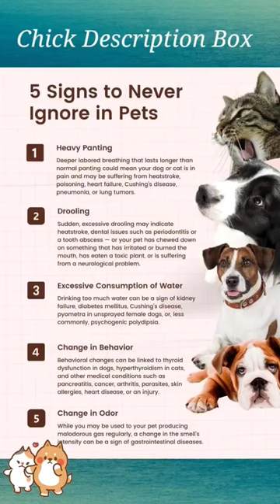dog training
how dog training
dog training collars
dog training petsmart
dog training petco
dog training treats
dog training and boarding
dog training certification
dog training elite
dog training vest
dog training treat pouch
dog training las vegas
dog breeds
dog groomer
dog park near me
dog grooming
dog daycare
dog boarding
dog daycare near me
dog training near me
dog trainers near me
dog adoption
dog adoption near me
dogo argentino
dog food
dog shelters near me
dog kennels
dog movie
dog bed
dog house
dog names
dog rescues near me
can dog eat banana
dog crate
dog harness
can dog eat apple

golden retriever
cane corso
beagle
shih tzu
labrador
chihuahua
labrador retriever
cocker spaniel
boxer
great dane
maltipoo
boston terrier
samoyed
tibetan mastiff
malinois
goldendoodle
basset hound
mastiff

barking dog
dog squeaky noise
dog toy squeaky sound
aggressive dog barking
loud dog barking
loud dog whistle
dog wistle
dog noises to annoy dogs
dog howling sound effect
wolf howling for dog